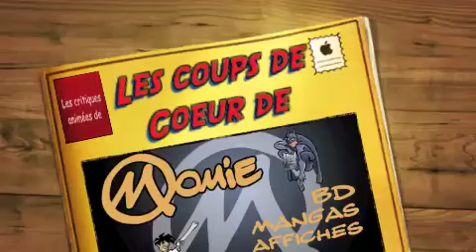2010-09 Critique Nous ne serons jamais des héros.m4v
nous ne serons jamais des héros par momie folie